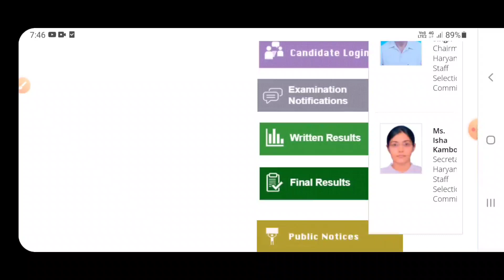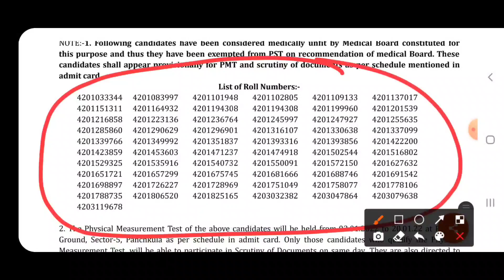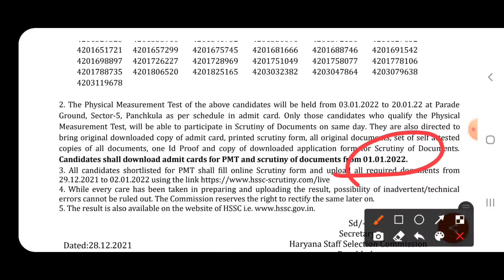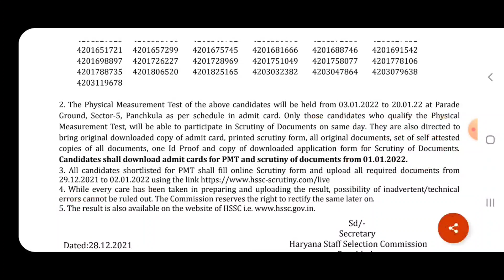HSSC धमाके| HSSC Results| Haryana Police Male Constable | HSSC पुलिस भर्ती वालों के लिए जरूरी खबर